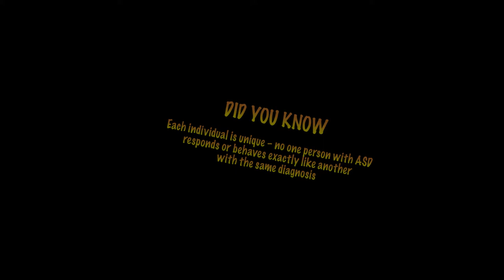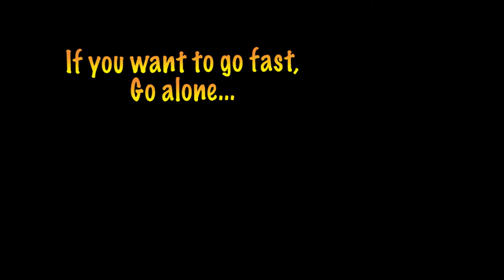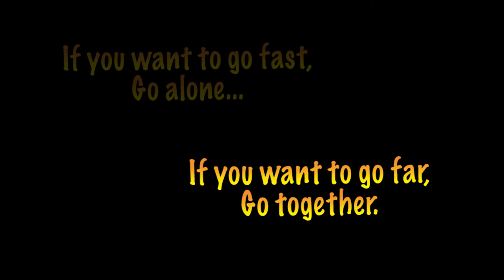Autism Insights Season 1 Episode 5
No Two People are Alike with Lyndon Parakin; Around the World with Dr. Roger - Autism Support Around the Globe; and A Final Reflection with Dr. Robert J. Wicks. 11 min